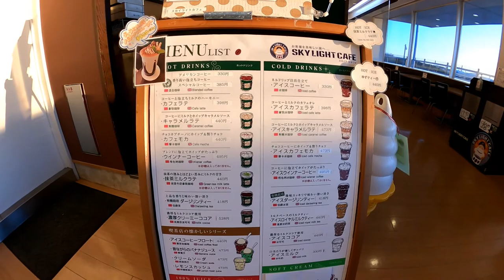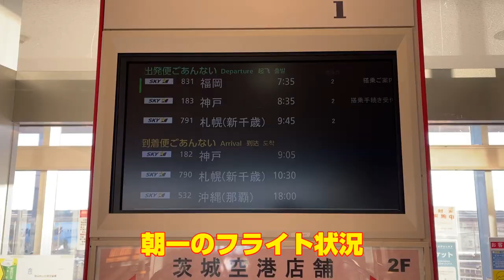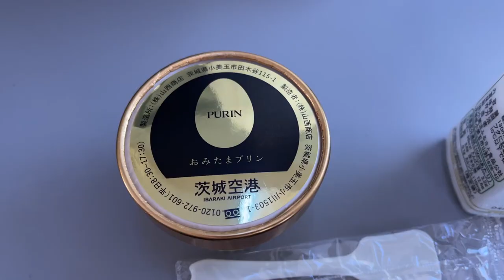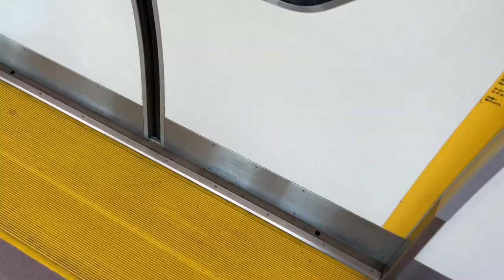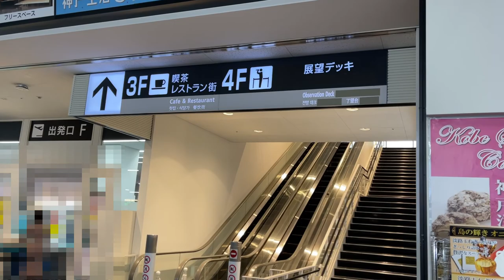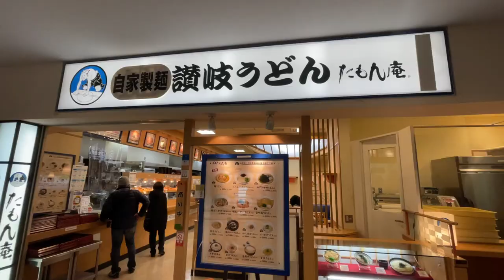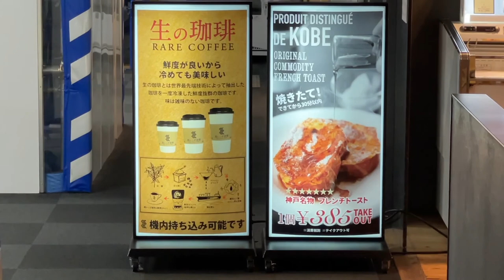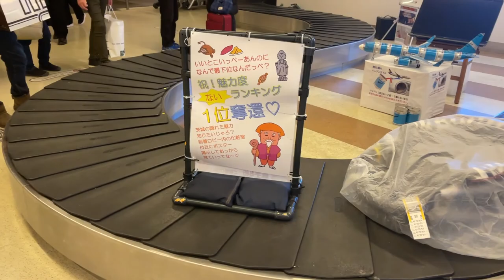『茨城空港 ⇔ 神戸空港』 ２つの空港を探検＆搭乗レビュー！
【以下は動画関連情報】
 茨城空港